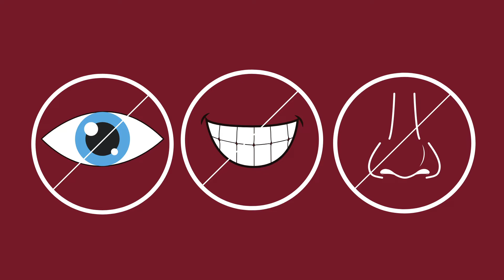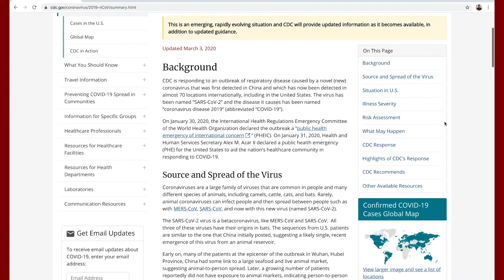Waller ISD Family: Health and Wellness Update 3.6.20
Health and wellness of the Waller ISD family is important. Here is the information for how to prevent illness and take care of each other.